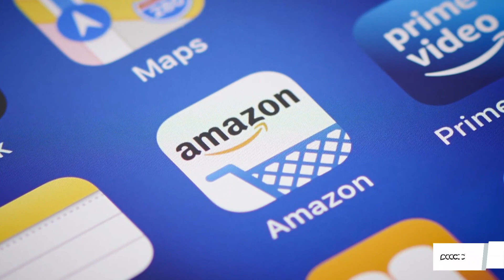The Dystopian World Of Amazon Prime Day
Once upon a time, not so long ago, Amazon was a scrappy young company in Silicon Valley. Then Jeff Bezos implemented the Amazon Prime program, and it launched the once-small online book store into the stratosphere. Is Amazon Prime good or bad for the economy? Is Prime Day bigger than Black Friday? This interview previously aired on Peacock on July 9th, 2021. Emma Vigeland discusses Amazon Prime Day with Ellen Cushing.

Emma Vigeland: I will admit that I do use Amazon still because it is so ubiquitous. Because I used to shop at Whole Foods and then they purchased Whole Foods. and it's just kind of this habit but I'm trying to do it less. Prime day, June 22nd, explain to the audience what this thing is that Amazon has created.
Ellen Cushing: So Prime day was founded in 2015. Founded? Friday was invented in 2015 in honor of Amazon's 20th anniversary. And it's a sales holiday which you know it's in some senses it's not all that different from like a free Slurpee day. But it was invented for Prime members to get really big discounts they wanted to rival black Friday. They explicitly wanted to rival Black Friday with all the deals that you could possibly get on all of the things that Amazon sells, which is everything. and so you know you can get a tv for 50% off or whatever. And it has grown originally it was a small number of deals on a single day now it's a two-day extravaganza. And there's an entire ecosystem devoted to sussing out what the best deals are and where you can find the tv for 50 off. and it is a legitimate holiday. It is like hundreds of millions of people take part in it. I believe based on some numbers that I crunch, that more Americans buy things on Amazon Prime day than buy turkeys on Thanksgiving. It's a huge thing. And it is all intended to sort of feed this beast that is Amazon Prime which is a huge huge huge force in our economy. In the way people shop. It has 200 million members worldwide. 150-ish in the US which is more than there are households in the U.S. and Prime day is intended to reward Prime members and keep them loyal but also to drawing new people because if you're getting electronic for $200 off and the Prime membership is only $120 there you go it's worth it on the spot.
Emma Vigeland: Right so I mean I wanted to back up a little bit. Thank you for that expansive explanation. About why this day was created. And when it was created right so it was in Prime in and of itself was introduced in 2005 as a fairly narrow service. How did it become what it is today? and how did Prime day which I think was created 10 years after the service of Prime was created? How did it become this all-encompassing thing where, I mean, you write it's the second biggest subscription service in the world after Netflix? And you know that's incredibly successful especially because Netflix is like a passive consumption vehicle right you can just turn it on your smart tv and you can listen as opposed to Amazon which has its hands in groceries or TVs or books or whatever? I mean it's completely ubiquitous.
Ellen Cushing:  Yeah, so Prime day was originally founded at a time when founded Prime day came into existence at a moment when Amazon was a much smaller company. It's kind of hard to believe it now but Amazon was probably still you know at the time that Prime day was invented or sorry at the time that Prime was invented Amazon was a very big retailer. But everyone's good money in silicon valley was on eBay. It was sort of struggling to fight against eBay which everyone thought eBay was valued like probably twice as much as Amazon at the time. And everyone thought that eBay was going to win out and Amazon was scrappy and their whole thing was always innovating on behalf of the customer. And so if you think about it that way Prime makes a lot of sense. You know, it eliminates on Amazon's side the calculate like having to calculate shipping costs for people. It encourages people to buy more things. Because you're kind of trying to make back the money that you spent on the membership. So you know when Amazon first introduced Prime it was I think 79 bucks for a year.